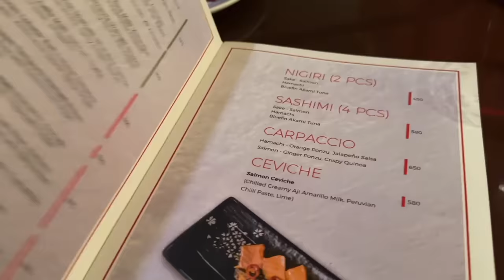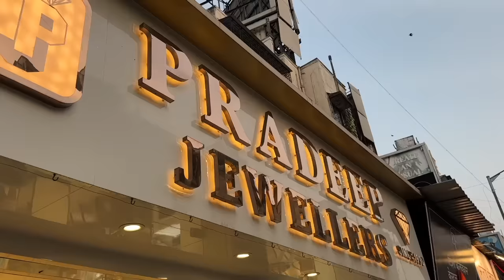25th Birthday Glow up ✨ | Packing for Birthday Trip! Jiju & Brother Back from Abroad!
Hey you!

🤍 PRODUCT LINKS:
PAC Website
PAC X SARAH : Beyond Dreams Collection

Nykaa
PAC X SARAH : Dewy Liquid Blush

Dr. Sheths: SARAH20
Plum: SARAH15
Mars Cosmetics: SARAH
Limese Connect: SARAH10
Earth Rhythms: SARAHS
Suganda: SARAH
Eclat: SARAH20
YBP Cosmetics: SARAH10
Qurez: SARAH
Dot&Key: SARAH10
Carmesi: SARAH

XOXO -S